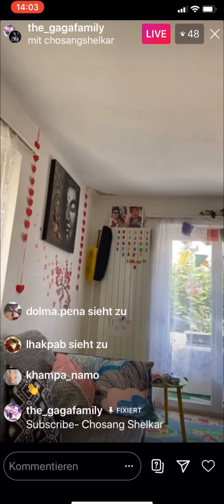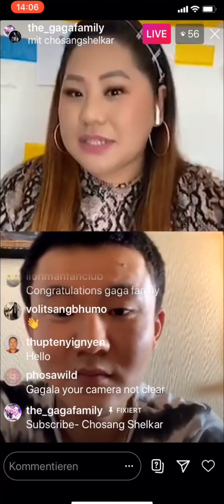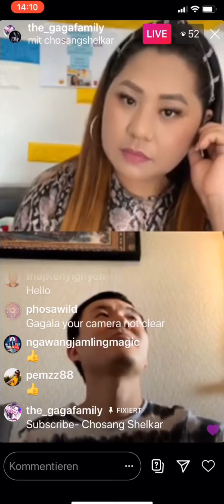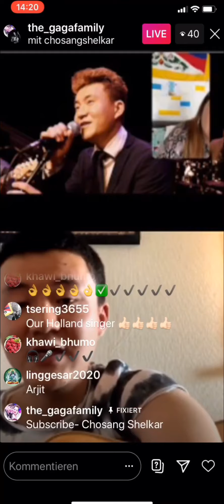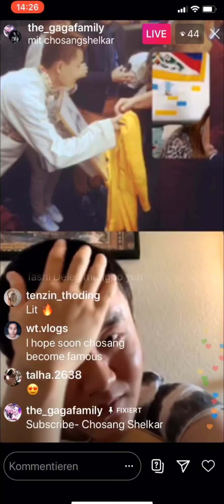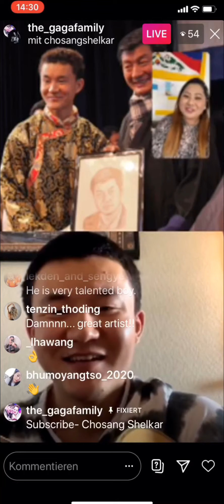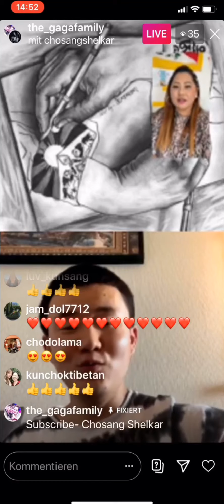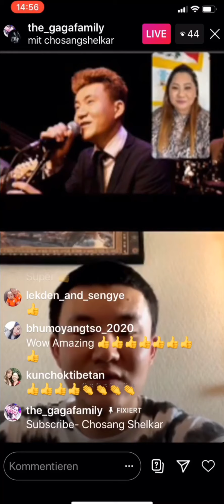TALK SHOW WITH THE GAGAFAMILY SEASON 5 WITH SHELKAR CHOESANG / TIBETAN VLOGGER